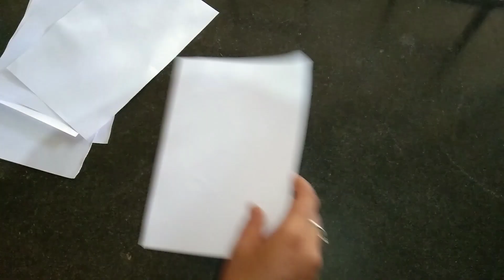How to make a beautiful paper stick wall hanging crafts || wall hanging craft ideas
Hellow friends. 😘😘
Here i show you something uncut paper making screens of my 1st channel Something Creative 1.0, by_tinalokesh❤️❤️
Is this bengoli paper making channel, all bengoli vlog are coming this channel..❤️❤️
Bengoli vlog channel please don't forget, stay hare.❤️❤️

flower decoration,
flower decoration ideas,
decoration,
new flower decoration,
flower decoration,
decoration ideas,
new flower decoration gadarwara,
flowers decor ideas,
stage decoration,
mandap decoration,
diwali decoration,
car flower decoration,
love flower decoration,
gate flower decoration,
genda flower decoration,
ugadi flower decoration,
paper flower decoration,
stage flower decoration,
flower decoration market,
flower decoration at home,
flower pot decoration ideas,
flower pot,
plant pot decoration,
plant pot decoration ideas,
plastic flower vase for decoration,
plastic bottle,
flower pot decoration at home,
diy flower pot,cement flower pot,
plastic bottle flower pot
how to make flower pot,
flower vase,
recycle plastic bottle into flower pot
plastic bottle craft,
paper flower stick,
paper stick flower,
paper flower making,
flower stick,stick flower,
paper flower,
paper flowers,
easy flower stick,
flower making with paper,
flower making,
how to make flower stick,
stick flowers,how to make paper flowers,
flower,
flower sticks,
stick paper flower,
easy paper flower stick,
making paper flowers,
flowers making with paper,
beautiful paper flower stick,